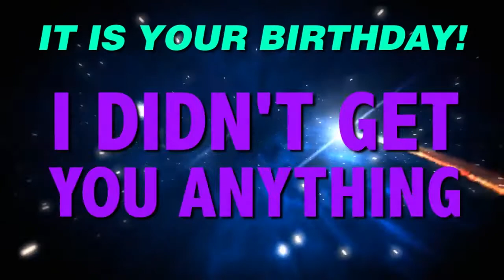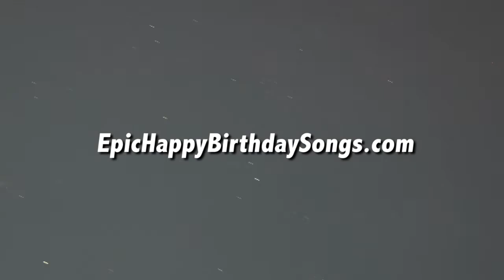HAPPY BIRTHDAY LEIGH! This is your gift.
It is your birthday Leigh. I didn't get you anything! An epic happy birthday song.